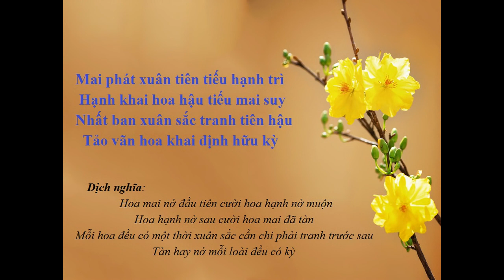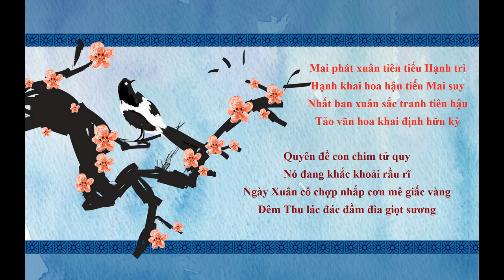Hát Chèo: QUYÊN ĐỀ - NSND Minh Thu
Hát Chèo: QUYÊN ĐỀ
Tiếng hát